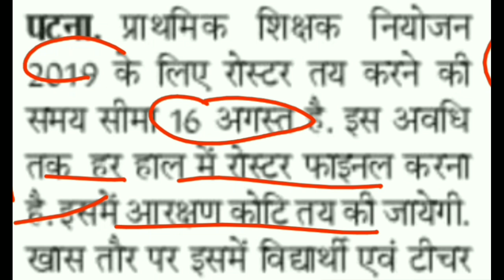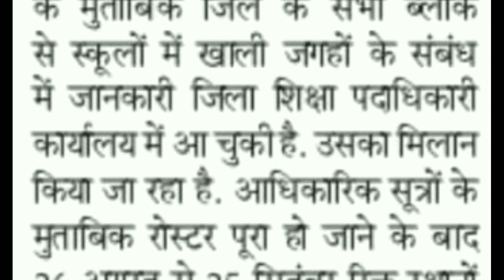बिहार शिक्षक बहाली हेतु 16 अगस्त से पहले जारी होगा नियोजन के लिए रोस्टर। Bihar teacher Niyojan 2019